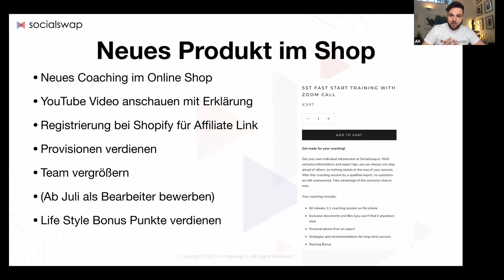Neues Produkt im Online Shop I Coaching I SocialSwap.io